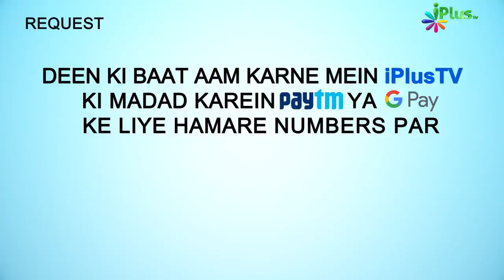Deeni HelpLine Episode 97 | Aapke Sawalo Ke Jawab | Shaikh Kifayatullah Sanabili | iPlus TV